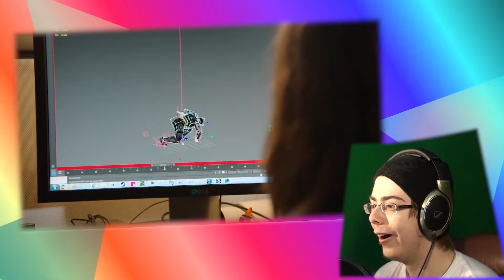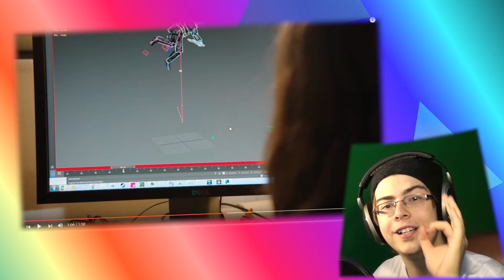MASS EFFECT: ANDROMEDA | Trailer Analysis & Reaction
Surprisingly good trailer... Analyzing it!